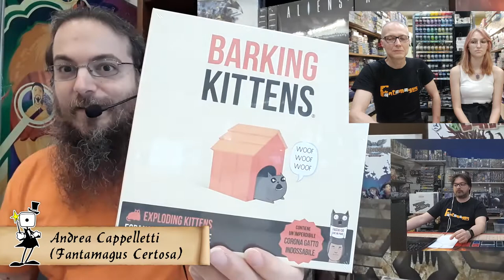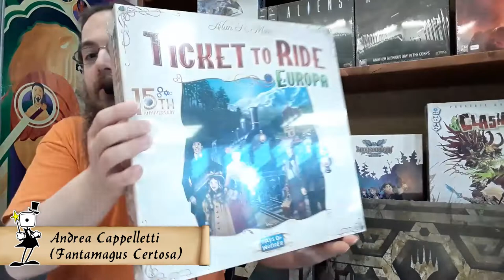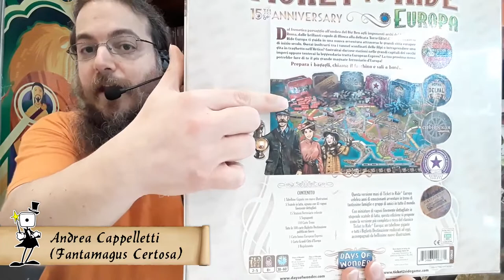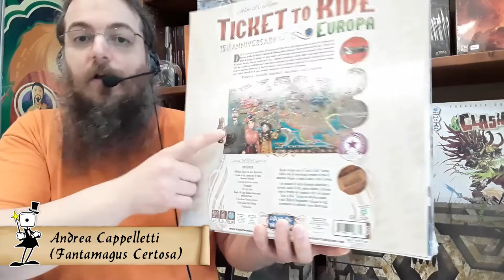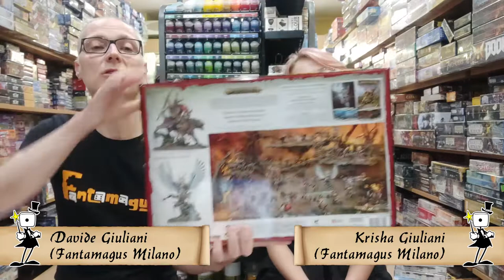Fantamagus Week News 28 Giugno 2021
Le Fantamagus Week  News sono il modo migliore per conoscere  i  migliori giochi e i prodotti per Gdr della settimana.
In questa puntata le novità Giochi Uniti, Asmodee, Games Workshop e Steam Forged Games.